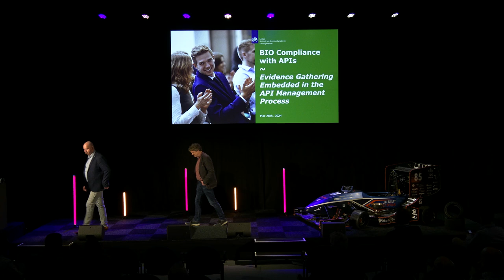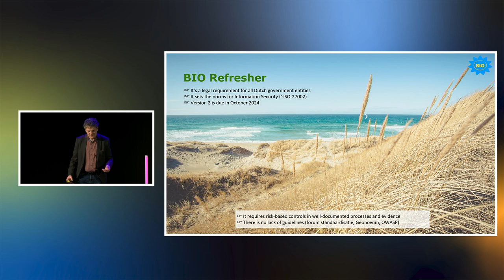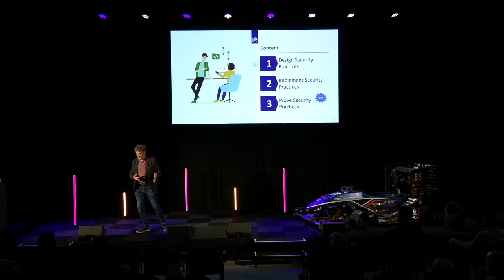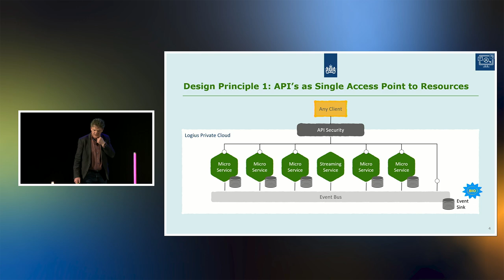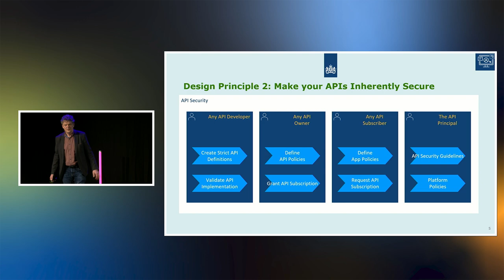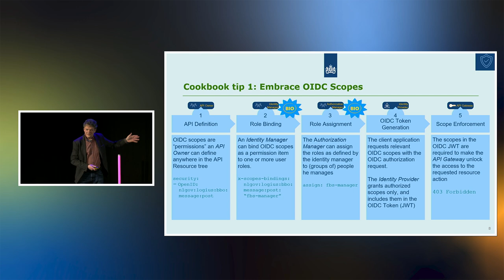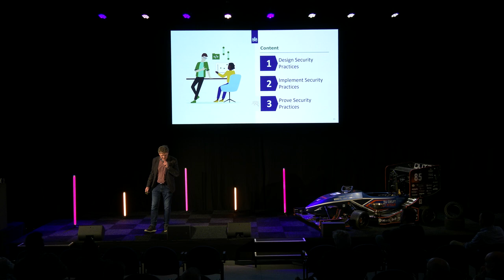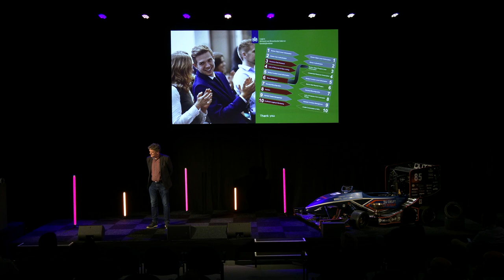API's - Evidence Gathering in the API Management Process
Hans Bot - Enterprise Architect Yenlo | ''BIO compliant